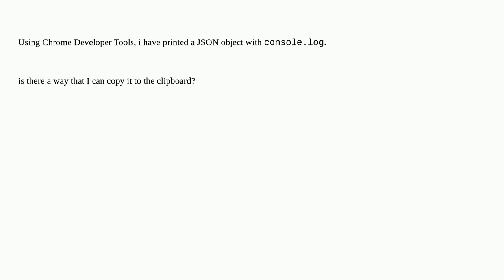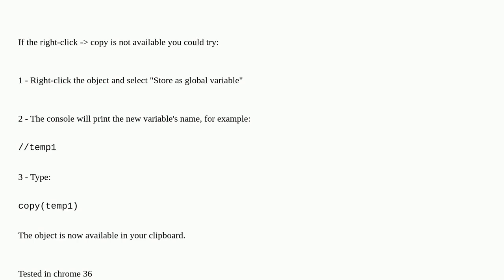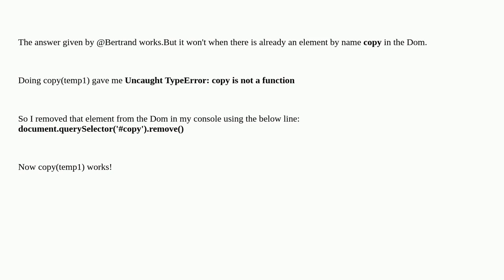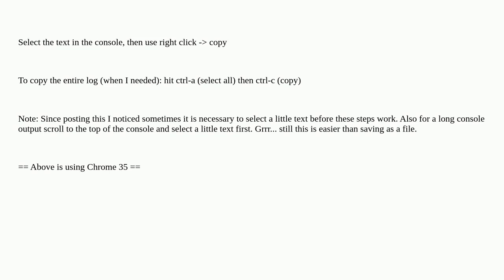Copy JSON from console.log in developer tool to clipboard?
A special thanks goes out to the awesome community

  json google-chrome-devtools